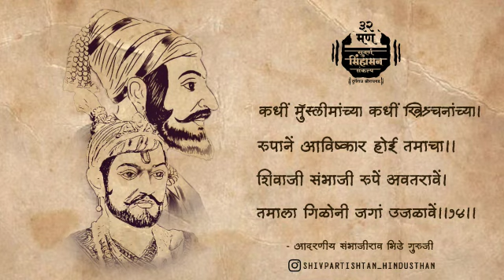|| तमाला गिळोनी जगा उजळावे|| श्लोक क्र. 14